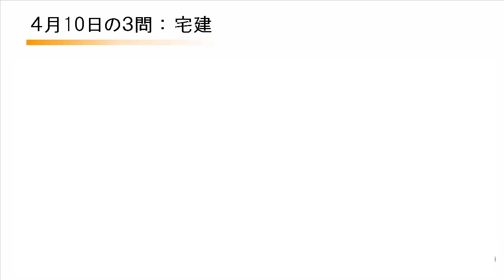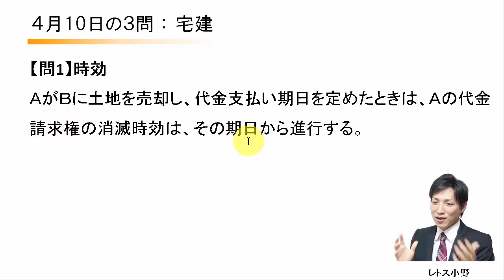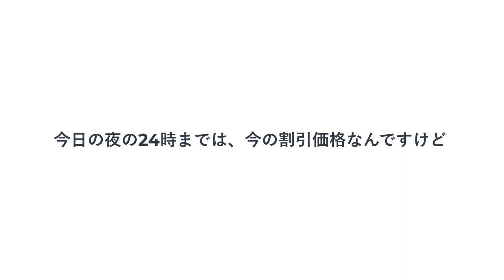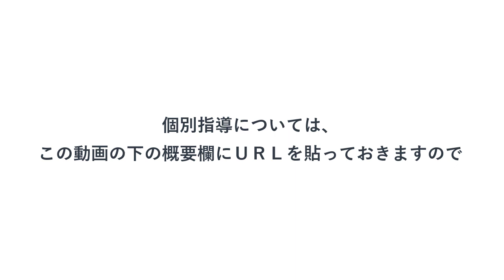【宅建過去問】4月10日の３問【レトス小野】宅建過去問解説